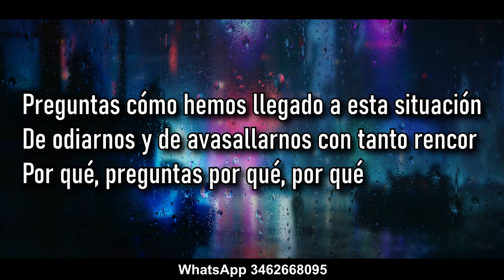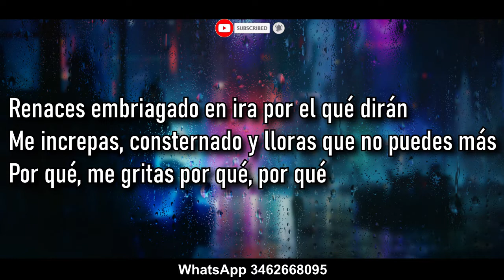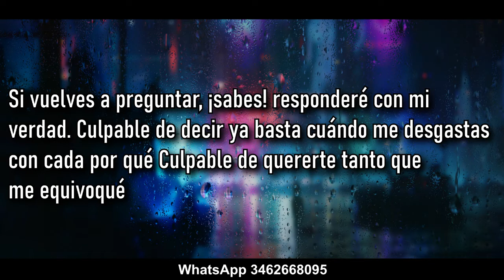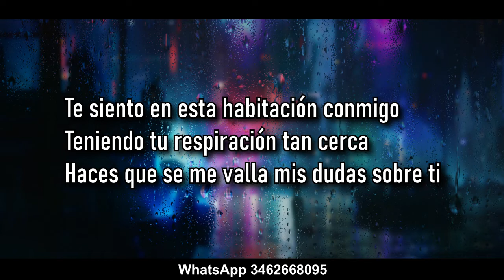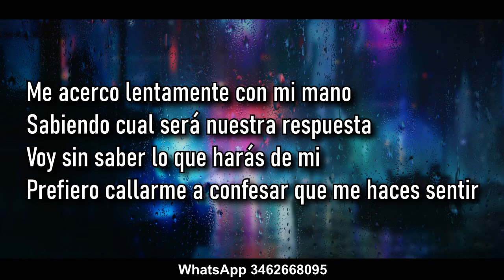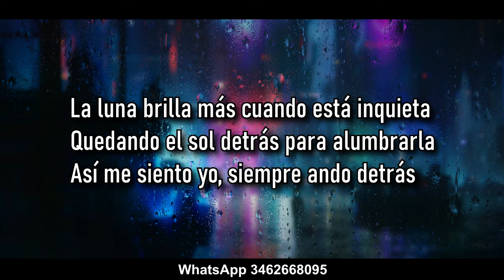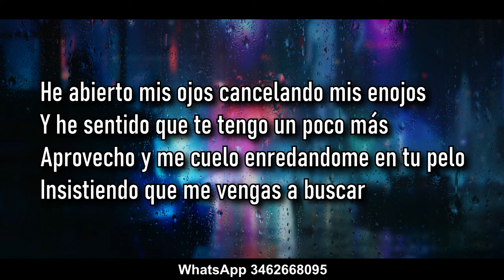Magui Olave Culpable, 90 Minutos ( KARAOKE )